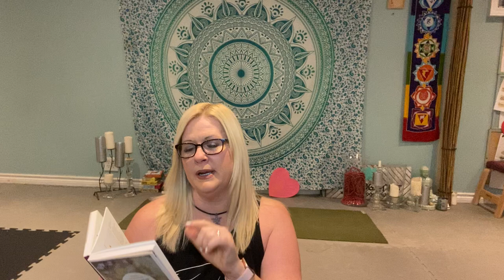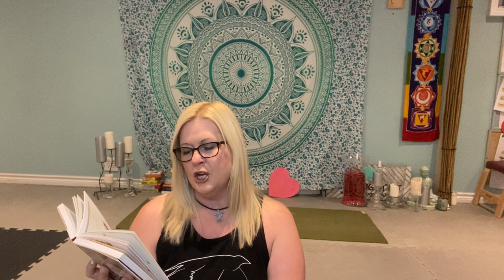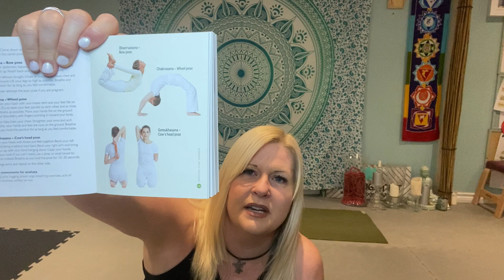Mon gentle yoga - heart openers jan 30